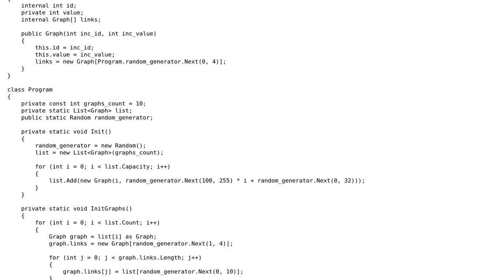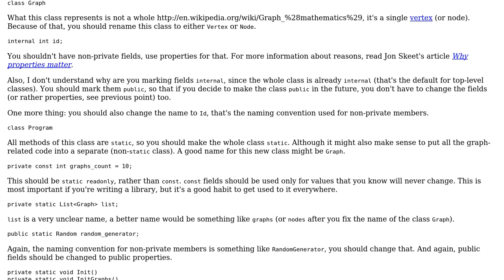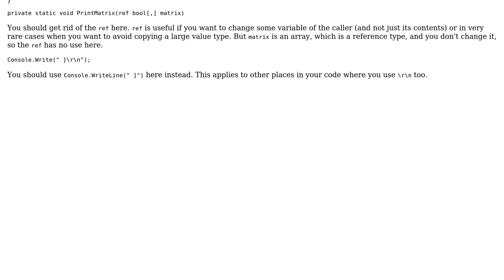Code Review: Generating adjacency matrix on random cout of graphs with output the matrix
With thanks & praise to God, and with thanks to the many people who have made this project possible! | Content (except music & images) licensed under CC BY-SA | Music | Images & others | With thanks to user svick user Jamal user Ivica8080 and the Stack Exchange Network Trademarks are property of their respective owners. You are responsible for your own actions.